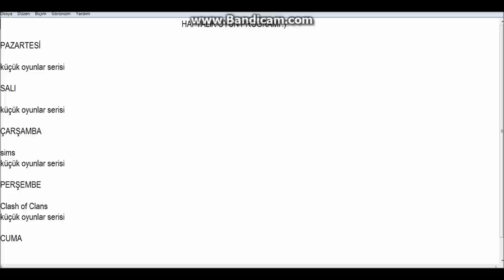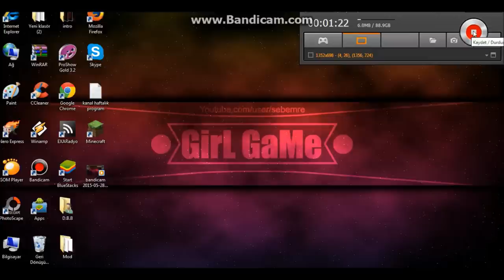Duyuru Bugün Neden Video Gelmedi ?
haftalık video programı ile devam edicez arkadaslar o yüzden bugün video gelmedi pazartesi haftalık video programı ile baslıyoruz :)